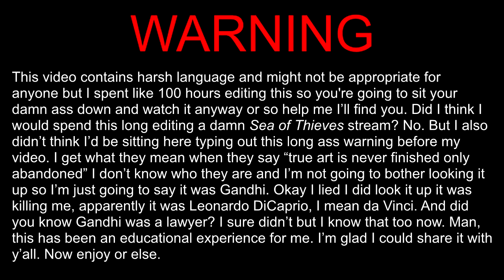You Wouldn't Download a Boat - Piracy it's a Crime - 001(Sea of Thieves)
You wouldn't steal a car. You wouldn't download a boat. Stealing is against the law. Piracy it's a crime.